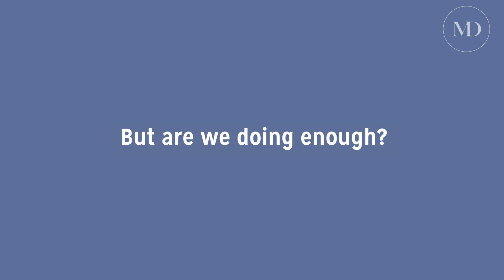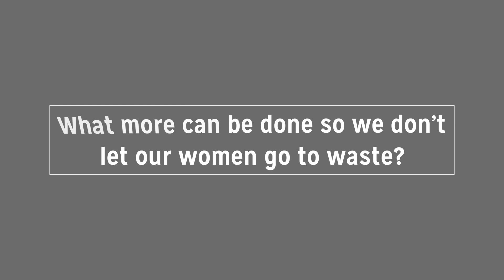Growing Our Economies Sustainably: The FutureIsFemale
McKinsey Global Institute found that if women were to participate in the economy “identically to men”, by 2025 we could add as much as USD28 trillion or 26% to annual global GDP. But what does this mean for the Caribbean?

Download Marla's report: “The Future is Female and Digital (in that Order)”